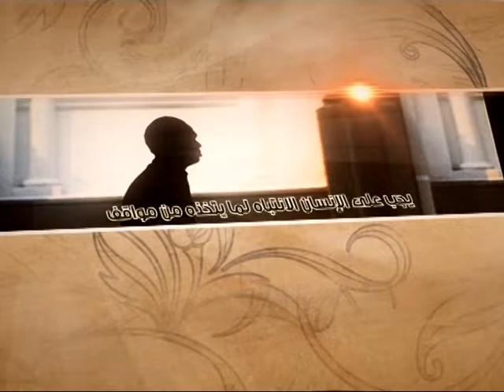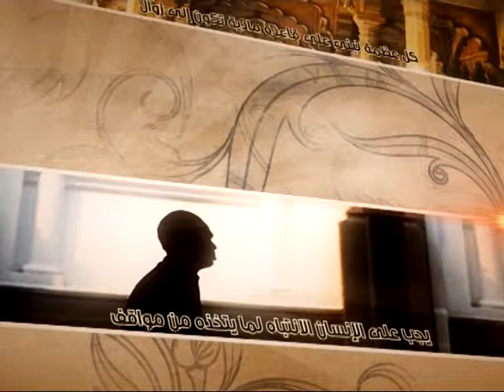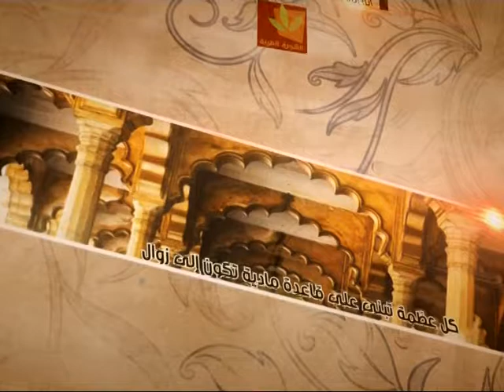العبقات - تحريف التاريخ - آية الله الفقيه السيد محمد رضا الشيرازي رحمه الله